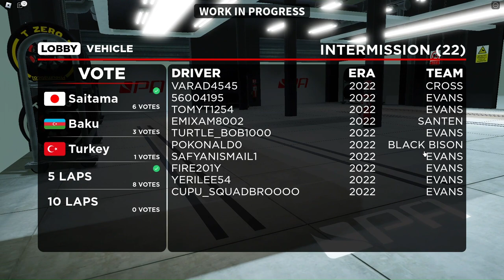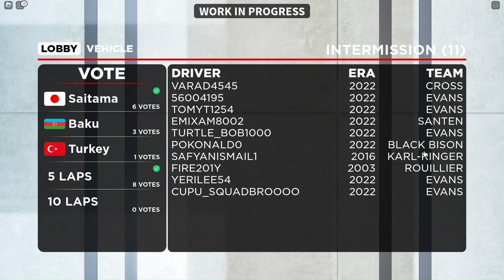formula apex ep2 (roblox)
Thanks voor kijken.